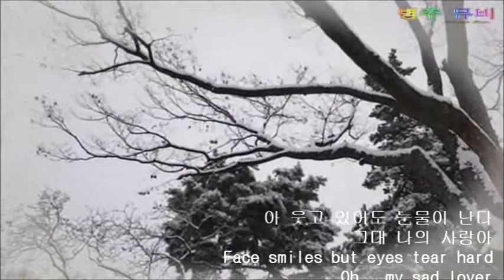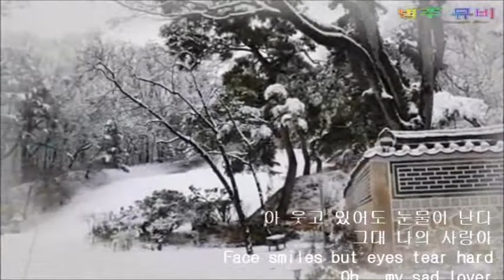그겨울의 찻집,The Tea Hause In Winter/Harmonica/PowerDirector/ByungJu Lee/조용필 노래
1985년 발표된 이 노래는
조용필이 만든 곡이 아니다
다른 작곡자가 만든 대표곡이다
나는 Tremolo Harmonica AA# key로
연주하였다

This song, released in 1985,
It wasn't written by Cho Yong-pil.
It's a representative song by another composer.
I played Tremolo Harmonica  AA# key